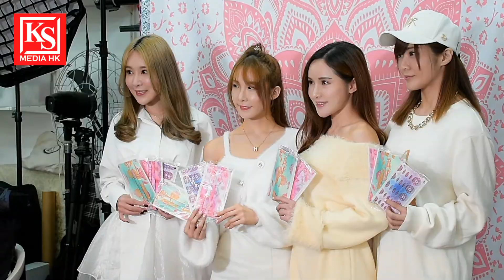B.Gs特色口罩發佈會: CC 鄒莉盈、Riley 霍柔心, Toffee 唐菲, Jovi 周汶希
近日因疫情問題, 口罩已是各人出門的一部份, 而各位有經過佐敦至旺角一帶地區店舖, 也會見到她們影子, 就是跳唱組合B.Gs, 她們亦看準時機, 推出特色口罩, 她們的口罩跟一般的有何不同呢?

今天出席的成員有: CC 鄒莉盈、Riley 霍柔心, Toffee 唐菲,  Jovi 周汶希
當中成員Yona 方堯, 因身在國內未有出席

前線記者攝影 Chris Chan (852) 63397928